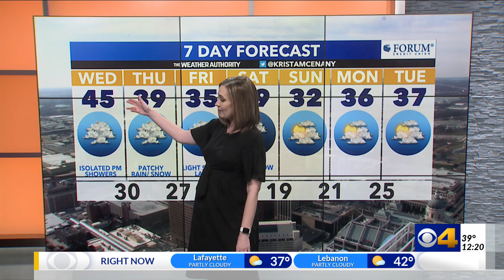Krista McEnany's Wednesday update at noon 1-12-22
Not nearly as cold this afternoon. Very slim rain chances are in the forecast.